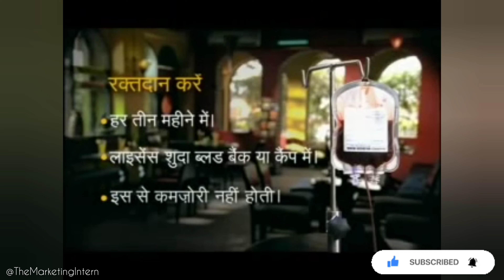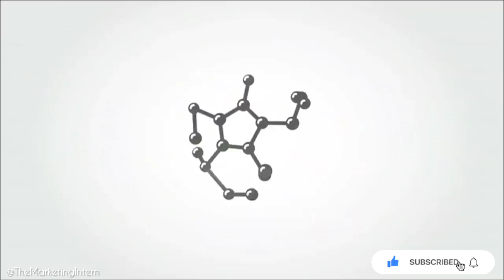Part 1 - Emotional Ads featuring Kids to make you smile, laugh, cry and think